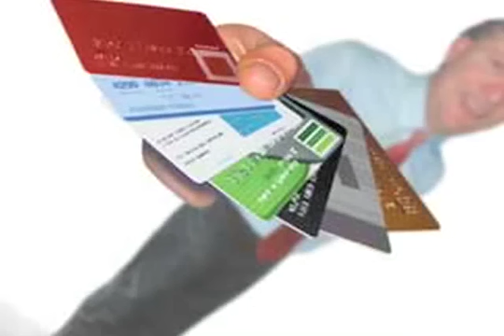Los niños y las finanzas personales